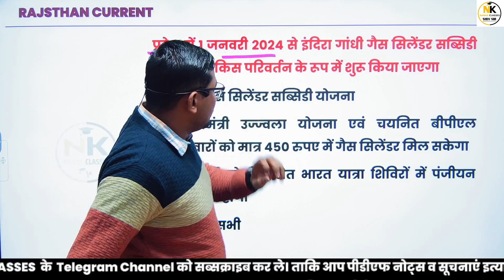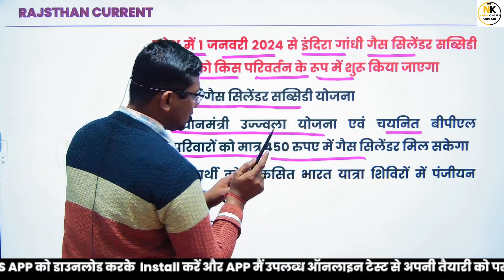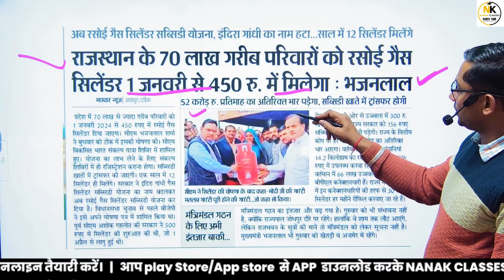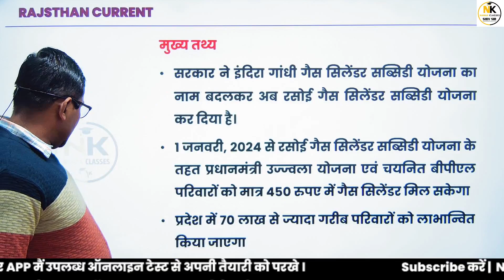राजस्थान में इंदिरा गांधी गैस सिलेंडर सब्सिडी योजना के स्थान पर रसोई गैस सिलेंडर सब्सिडी योजना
राजस्थान में इंदिरा गांधी गैस सिलेंडर सब्सिडी योजना के स्थान पर रसोई गैस सिलेंडर सब्सिडी योजना || || RPSC, RSMSSB  || SHIV SIR

Rajasthan GK
Current affairs
Ras 2023
REET PAPER
RPSC 2nd GRADE EXAM 2023
CET EXAM
CET 2023

रसोई गैस सिलेंडर सब्सिडी योजना